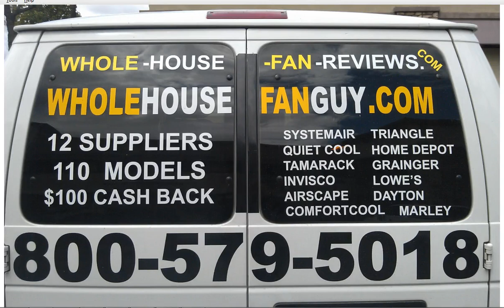Whole House Fan New Haven